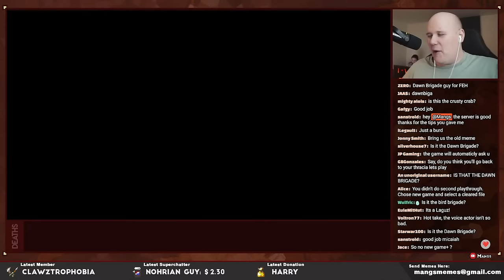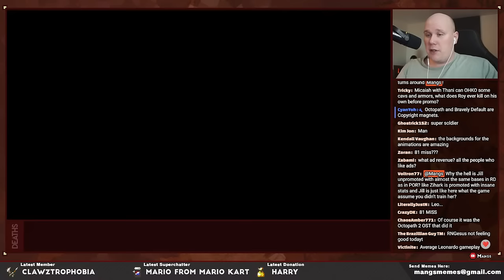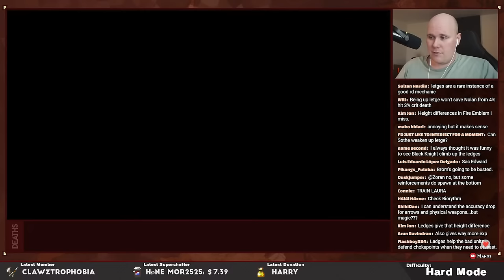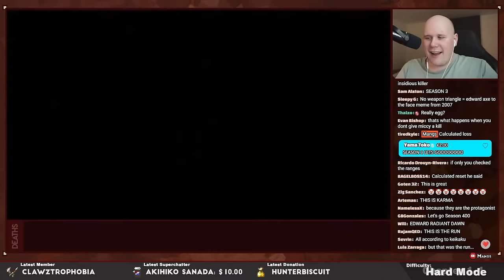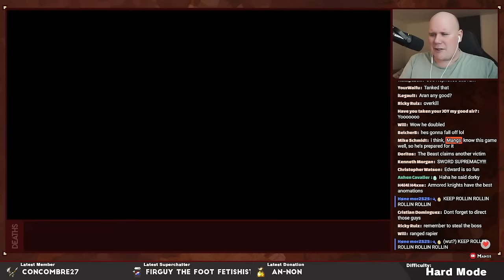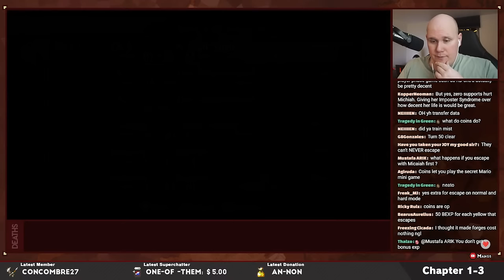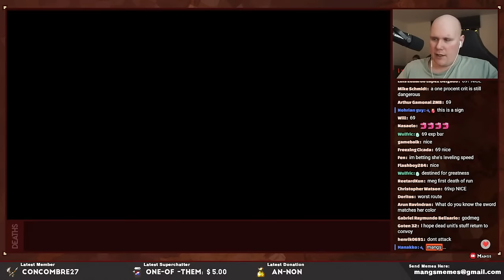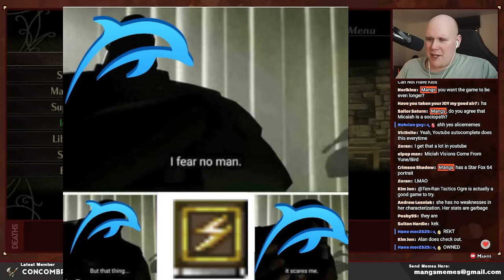Part 1: Fire Emblem Radiant Dawn Ironman Stream - "Good Job Micaiah"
⏰Timestamps⏰
00:00 Stream Start
03:25 Chapter 1-P
21:07 Chapter 1-1
38:30 Chapter 1-2
1:05:53 Chapter 1-3
1:11:09 First Game Over
1:14:58 Restart
1:43:45 Chapter 1-3 2nd Attempt
2:25:36 MEME👏REVIEW👏2
2:28:09 Chapter 1-4 Base
3:11:10 MEME👏REVIEW👏3
3:15:27 Q&A

Welcome to my Ironman run of Radiant Dawn on Hard difficulty, I will be transfering over my save file from my previous Path of Radiance Ironman run.